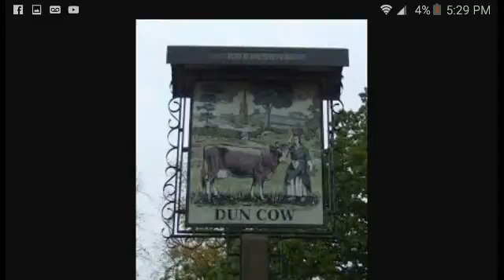10 Public Cow Signs